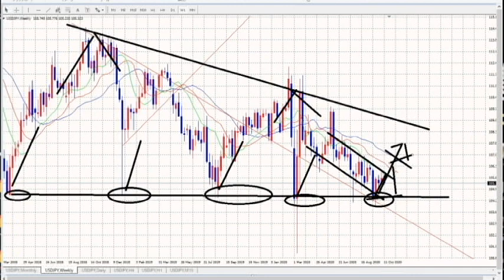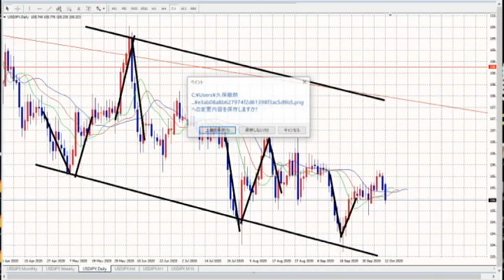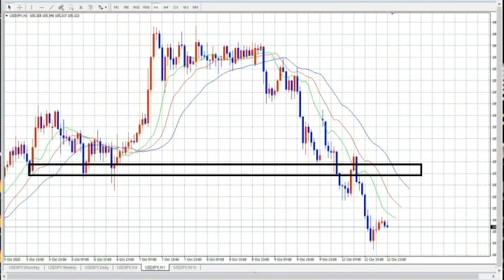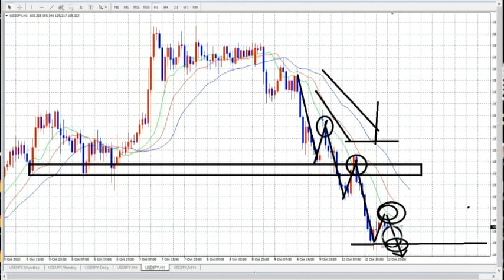【FX】刑事が事件現場に帰るように、FXでは基礎に徹底的に帰る。